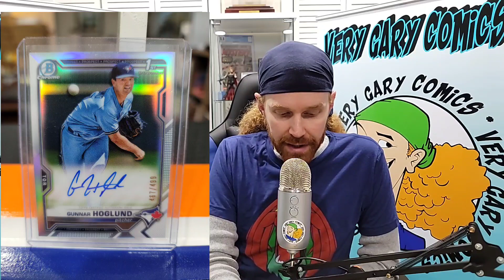What Have I Won on Whatnot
What have I been buying on Whatnot?

Love the Youtube auctions but can't stick around for six hours. Click the link below and download whatnot. The link will give you $10 off your first purchase.

FOLLOW ME ON THE FOLLOWING PLATFORMS FOR UP TO DATE CONTENT:

Whatnot:
verygary_comics

verygary_comics

verygary_comics

verygary_comics